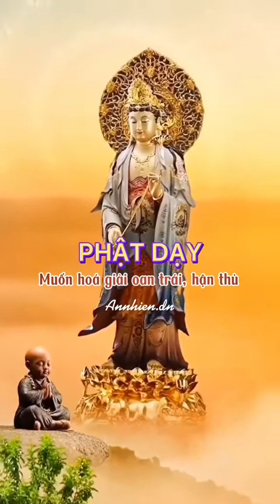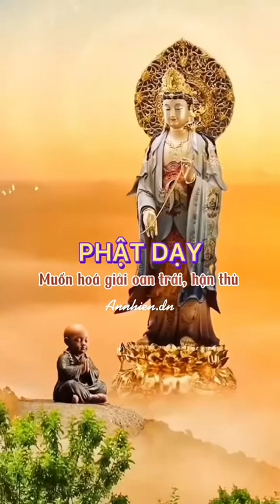Lời Phật dạy về muốn hoá giải oan trái, hận thù🙏🙏🙏